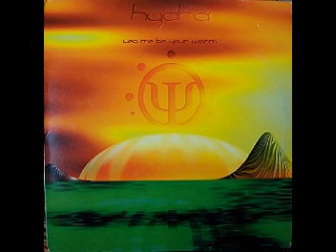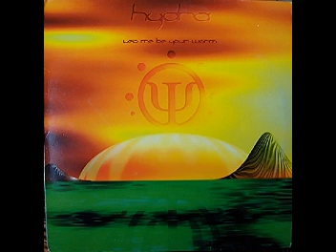Hydra - Let Me Be Your Worm (shangos epic zulu mix)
Those who were there, remember.